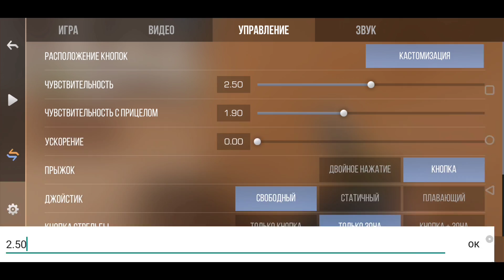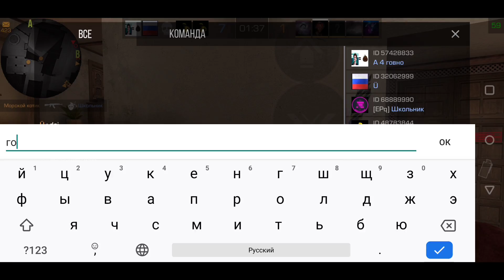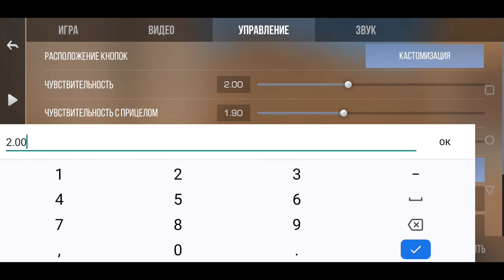ПИНГ 700! СНИЖАЮТ ЧУВСТВИТЕЛЬНОСТЬ КАЖДЫЙ ПРОИГРАННЫЙ РАУНД В STANDOFF 2